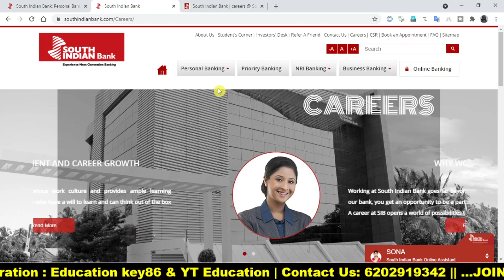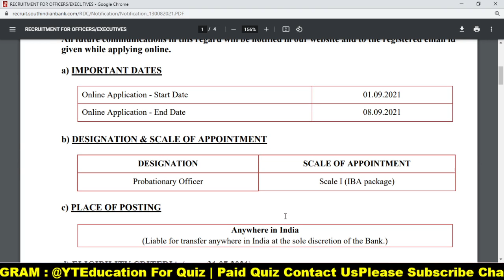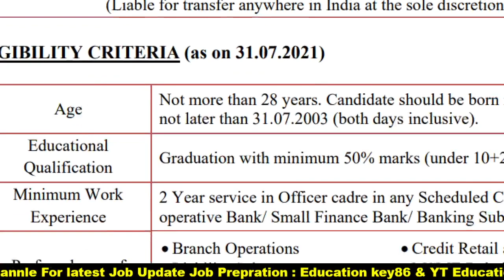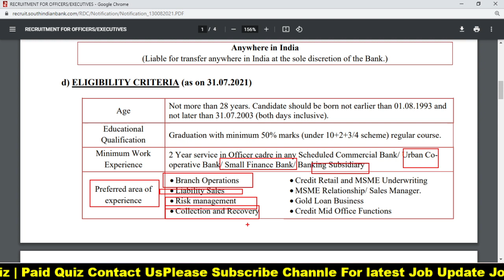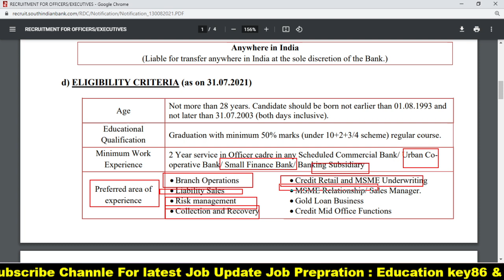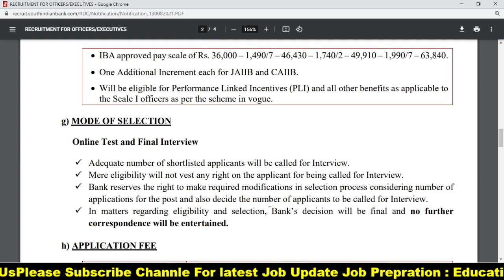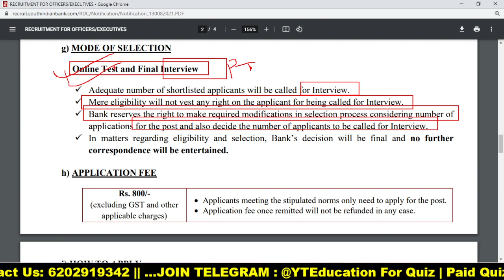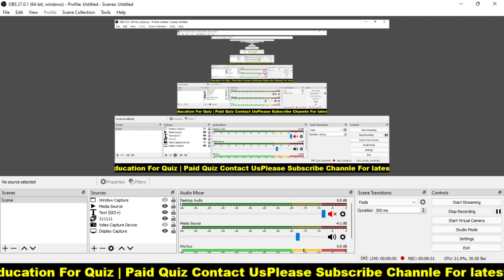South Indian Bank Recruitment 2021 || Pass-out Eligibility || Any Graduate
Hello ! Students

Hello Friends Welcome to Education key86 ,
 our Channel where we are giving Updates Regarding Latest Government Jobs,
PSU Jobs for Engineering Disciplines as well as many other Graduates This all Job updates are in Hindi.
 All Latest and Upcoming Notifications released on South Indian Bank Recruitment 2022 are updated right here.

Instant availability of Information provided on South Indian Bank Recruitment 18 June 2021 are for the benefit of the jobseekers and aspirants looking for jobs with South Indian Bank.